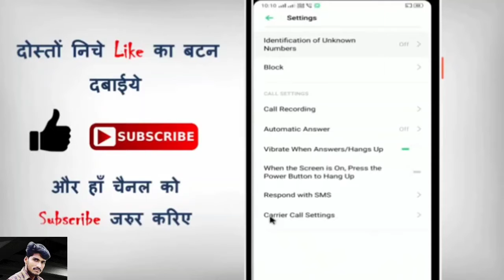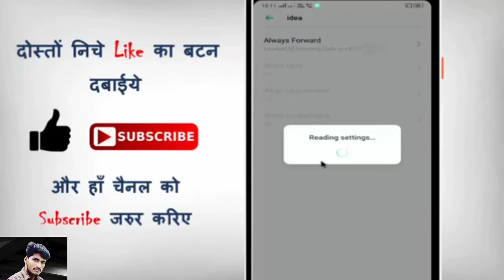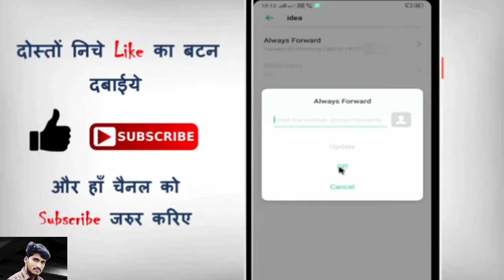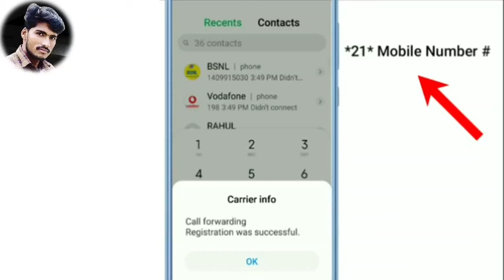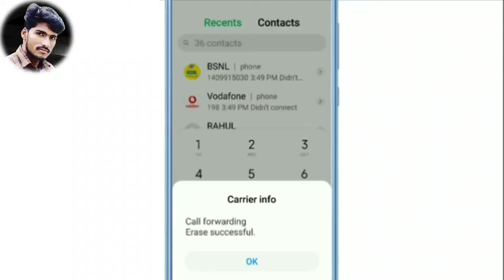कॉल डाइवर्ट (Call Forwarding) कैसे हटाए? (Call Forwarding) को बंद (disable) करना चाहते.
कॉल डाइवर्ट (Call Forwarding) कैसे हटा  अगर आपको नहीं पता की की आपके फ़ोन में कॉल डाइवर्ट (Call Forwarding) लगी है, या नहीं. या फिर आप अपने फ़ोन की कॉल डाइवर्ट (Call Forwarding) को बंद (disable) करना चाहते हो तो आपको अपने फ़ोन में ##002# code को dial करना होगा।